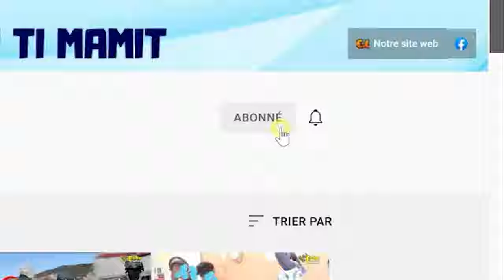Dife nan ka dyab la Krisla manje makati/ Etazini bloke Elikoptè yo Prezidan Salvadò tap bay Ayiti a